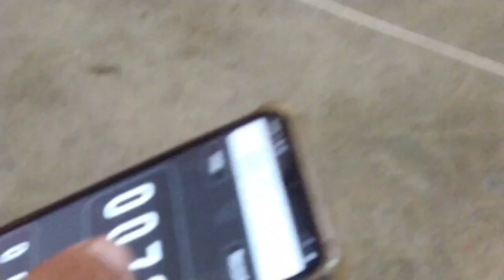PUXEI MEU COLEIRO MESMO COM MEDO DE MIM E FRIO DEPOIS DE CORTAR A UNHA, SERÁ QUE CANTOU? 🤔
vamos vê galera